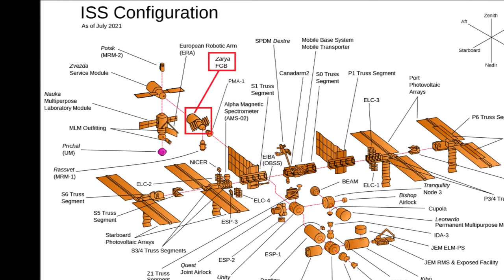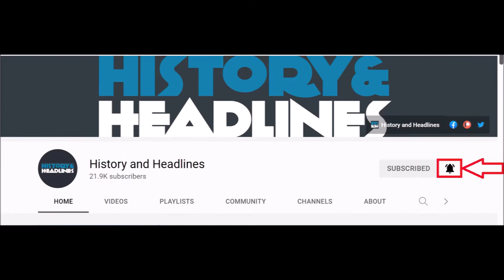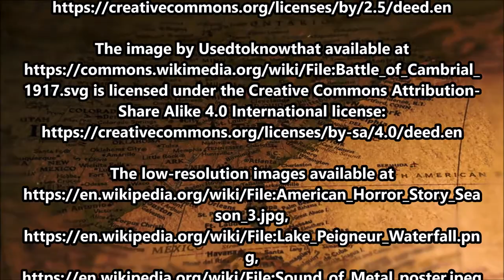This Day in History on November 20th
To learn more about each of the events mentioned in today’s video, please visit the category for today’s day on our